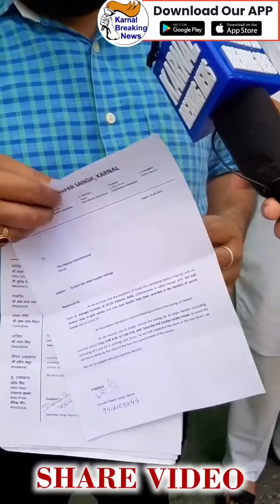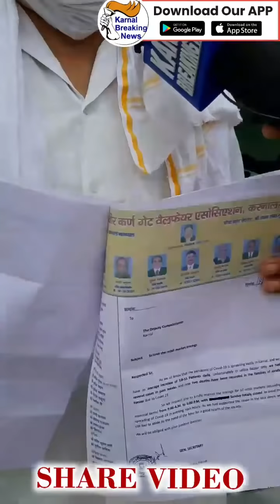शाम को बाजार जल्दी बंद कराने को लेकर मार्केट्स एसोसिएशन के प्रधान व व्यापारी मिले DC से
Live - देखें - Big News - करनाल में बढ़ रहे कोरोना के मामले ,शाम को बाजार जल्दी बंद कराने को लेकर मार्केट्स एसोसिएशन के प्रधान व व्यापारी मिले DC से ,देखें Live - Share Video